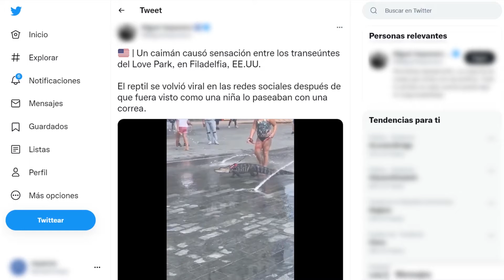NIÑA PASEA CAIMAN COMO SI FUERA UN PERRO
NIÑA PASEA CAIMAN COMO SI FUERA UN PERRO. Increíbles imágenes fueron compartidas donde se muestra como una niña saca a pasear al parque a un gran caimán, dejando esto muy sorprendidas a las personas.

Se puede observar como las personas se quedan sin palabras al ver como la niña pasea al reptil como si fuera una mascota inofensiva en un parque de Filadelfia, Estados Unidos.

Vemos como ella atraviesa la fuente de agua acompañada de su caimán, sujetado únicamente por una correa.

El inusual video fue compartido en Twitter, convirtiéndose rápidamente viral, acumulando miles de reproducciones y comentarios de personas asombradas con lo que acaban de ver.

¿Qué te pareció como sacaron a pasear a este caimán?